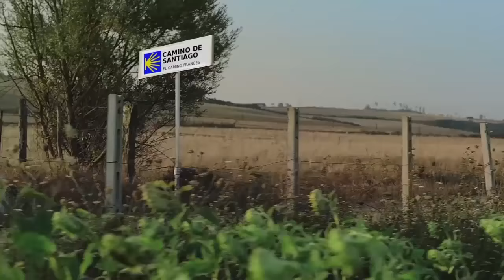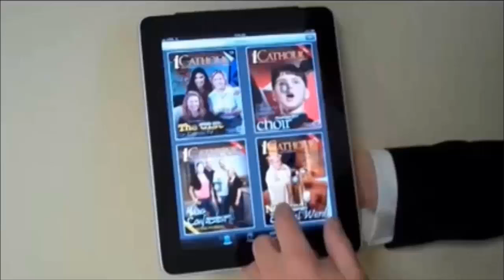Pastoral Juvenil en la JMJ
"Sal de la Tierra"